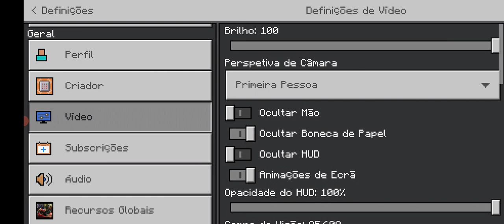sobrevivência com meu amigo whitezyn#1